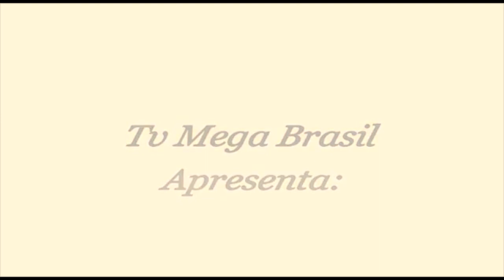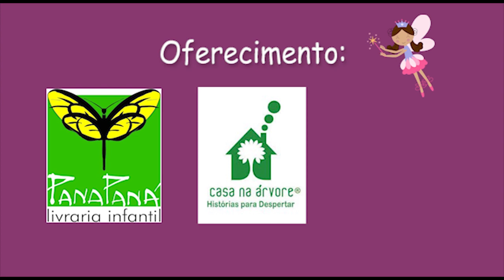'Era Uma Vez...' recebe Sandro Marques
Na primeira edição da temporada 2020 do programa 'Era Uma Vez...', Fabiana Prando recebe Sandro Marques para um papo delicioso sobre livros e azeite!

Sandro Marques é escritor, mestre em Letras pela USP, especialista em azeites, professor nos cursos de pós-graduação em Gastronomia do SENAC e editor do blog umlitrodeazeite.com.br. É membro da Organizzazione Nazionale Assaggiatori Olio D’Oliva, na Itália.

Em 2017, lançou o Guia de Azeites do Brasil, que foi finalista do Gourmand Cookbook Awards. Em 2018, seu livro infantil “Um Doce de Princesa” foi escolhido pelo Ministério da Educação para fazer parte do PNLD (Programa Nacional do Livro Didático). Lançou em 2019 outra obra infantil, 'O que Comem os Astronautas?' - ambos pela editora Bamboozinho.